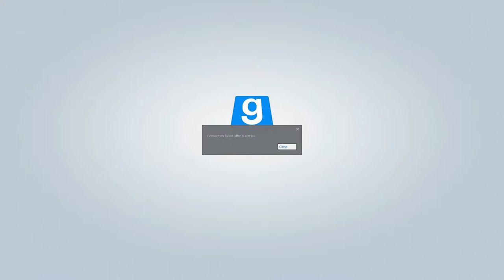Garry's Mod: TTT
A new guest joins the cast

Me-White
BobMcBobinstine-Orange
Chernabogjunior-Rose
TheOrneryOrc-Lavender